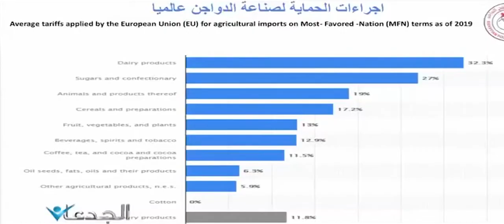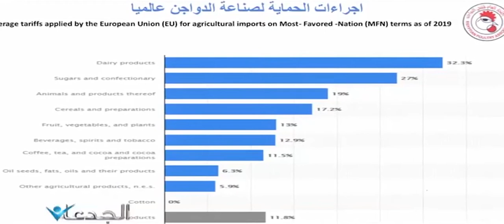العنانى .. قانون حماية المستهلك يمنع مناقشة تحديد اسعار عادلة للدواجن